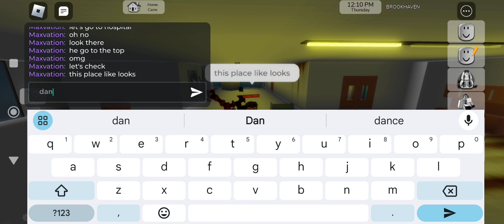I found zombie in Brookhaven